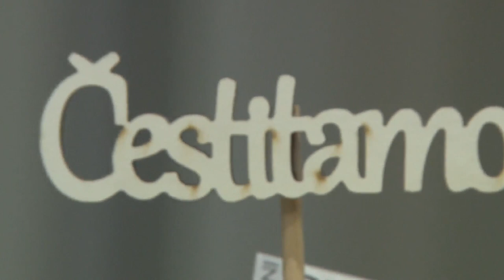LAZAREVO PUNOLETSTVO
PUNOLETSTVO,18. RODJENDAN